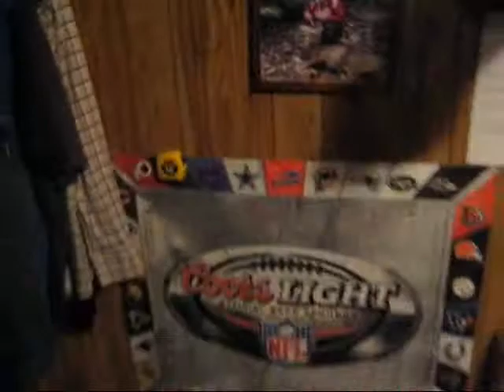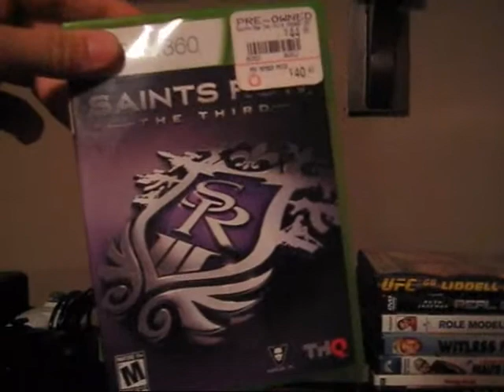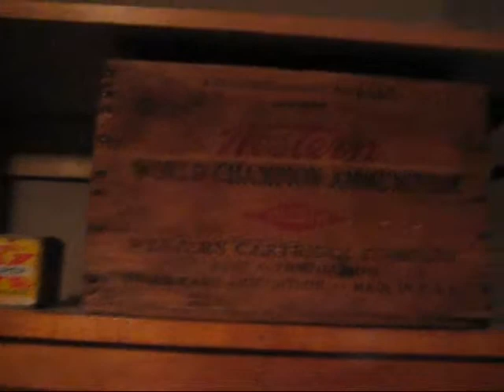Dip Cribs: My Man Cave!!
just a video of my room... with a dip in.